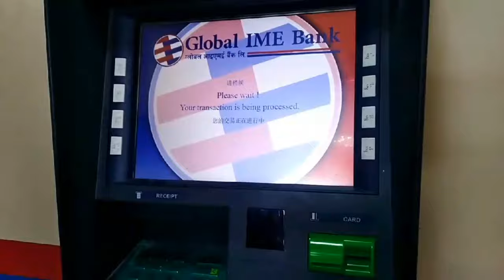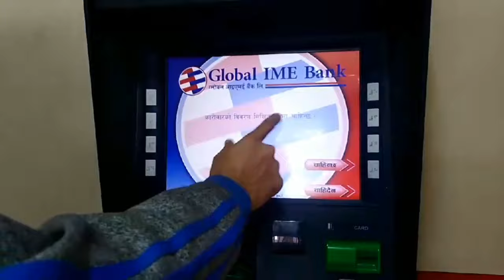NEPALI | How to use ATM card | Global IME Bank| Janta Bank | Visa card | Debit Card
1)NEPALI | HOW TO USE ATM | Bideshma paisa, ATM machine bata bank khata ma jamma garne tarika | PART 4

An ATM card is a payment card or dedicated payment card issued by a financial institution which enables a customer to access automated teller machines (ATMs). ATM cards are payment card size and style plastic cards with a magnetic stripe or a plastic smart card with a chip that contains a unique card number and some security information such as an expiration date or CVVC (CVV). ATM cards are known by a variety of names such as bank card, MAC (money access card), client card, key card or cash card, among others. Most payment cards, such as debit and credit cards can also function as ATM cards, although ATM-only cards are also available. Charge and proprietary cards cannot be used as ATM cards. The use of a credit card to withdraw cash at an ATM is treated differently to a POS transaction, usually attracting interest charges from the date of the cash withdrawal. Interbank networks allow the use of ATM cards at ATMs of private operators and financial institutions other than those of the institution that issued the cards.

ATM cards can also be used on improvised ATMs such as "mini ATMs", merchants' card terminals that deliver ATM features without any cash drawer. These terminals can also be used as cashless scrip ATMs by cashing the receipts they issue at the merchant's point of sale.